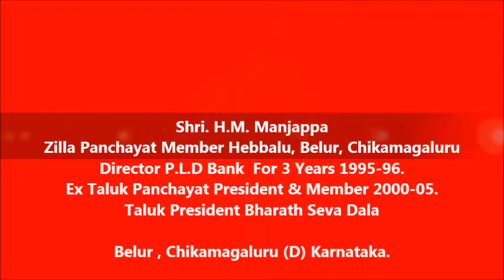Shri H M Manjappa